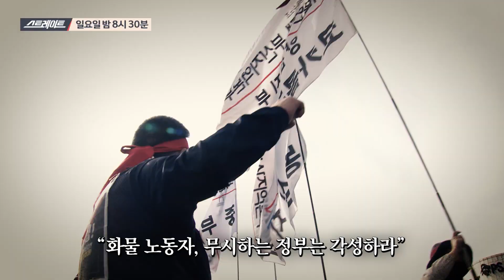[예고] 그들만의 법과 원칙 / 감사원을 감사하라 | 192회 스트레이트 예고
스트레이트 192회 (2022년 12월 11일) 예고 - 일요일 밤 8시 30분

 〈그들만의 법과 원칙〉
- 화물연대 파업 철회, 정부 강경 대응에 백기투항… ‘안전운임제’는 오히려 역행?

 〈감사원을 감사하라〉
- ‘서해 피격’에 이어 이번엔 ‘대장동’ 관련 사업 감사?
  같은 사안 두고 달라지는 감사 결과... 바뀐 건 정권 뿐?
  반복되는 감사원 독립성 논란 집중 취재!